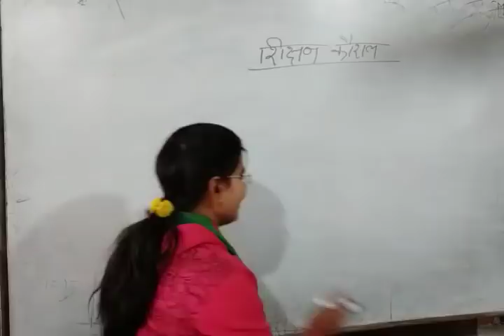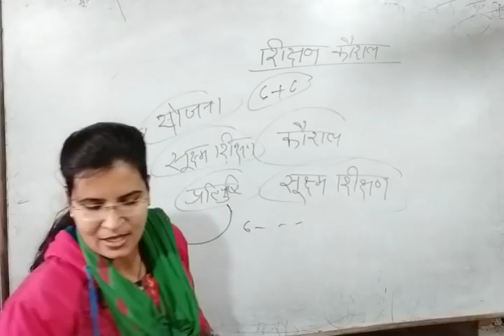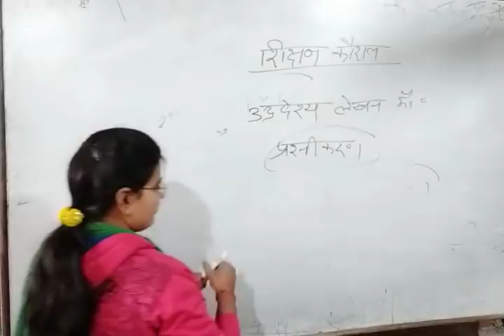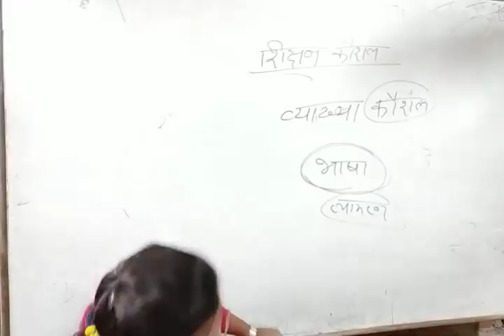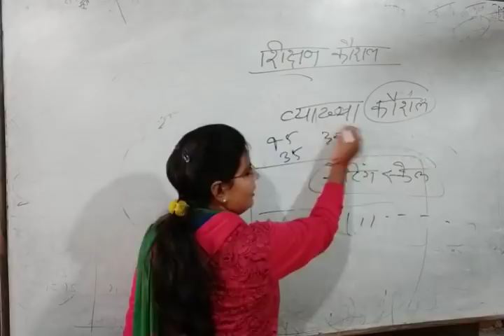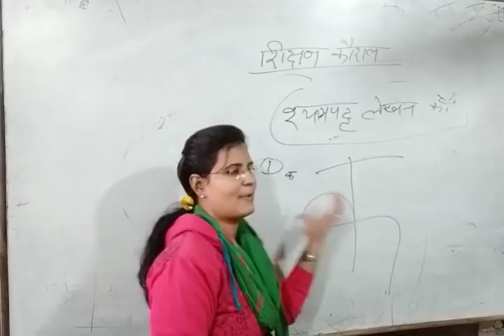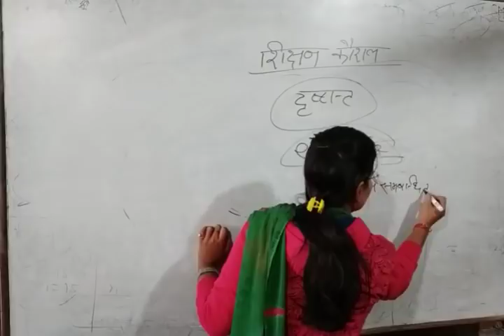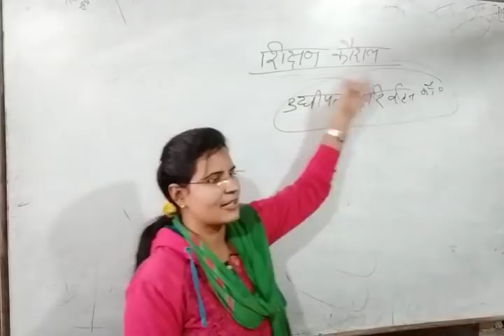शिक्षण कौशल भाग-2 (CTET_UPTET_लिखित परीक्षा स्पेशल बैच) by Jyoti mam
CTET_UPTET_NET_रेलवे नोट्स_&_क्लास उपलब्ध_है:point_down:🏻:iphone::point_down:🏻:calling::point_down:🏻 ऑनलाइन नोट्स और वीडियो के लिए #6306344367 पर व्हाट्सएप या कॉल करे। ऑफ़लाइन कोचिंग क्लासेज Smart Coaching Classes स्थान- टी० डी० कॉलेज रोड़ जौन